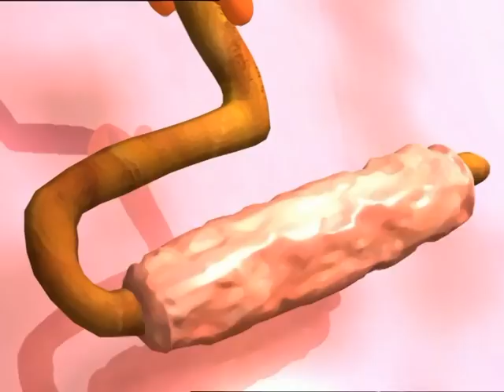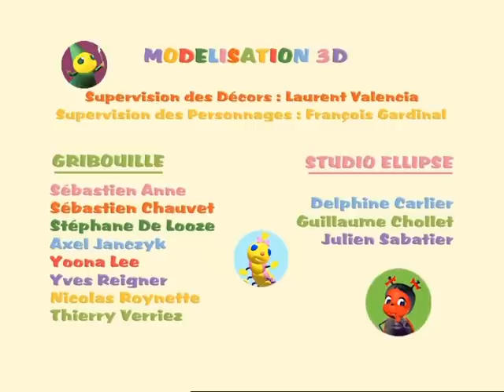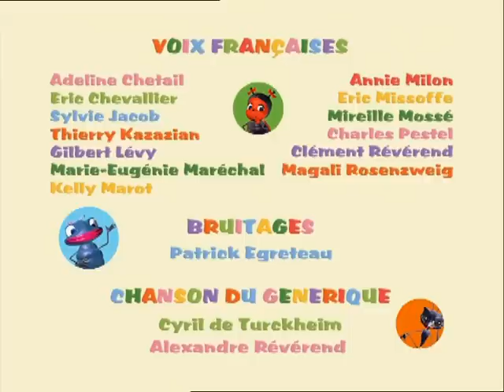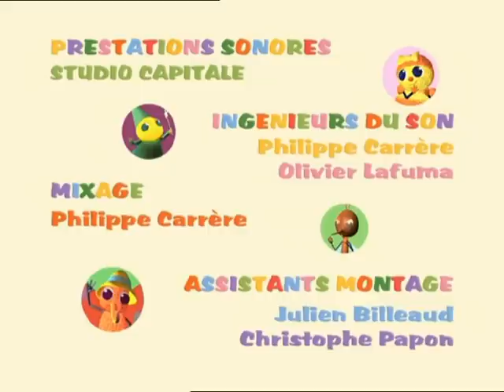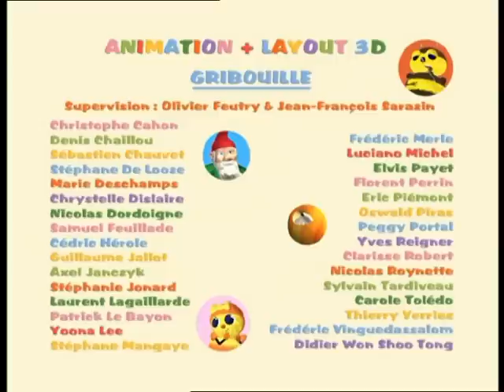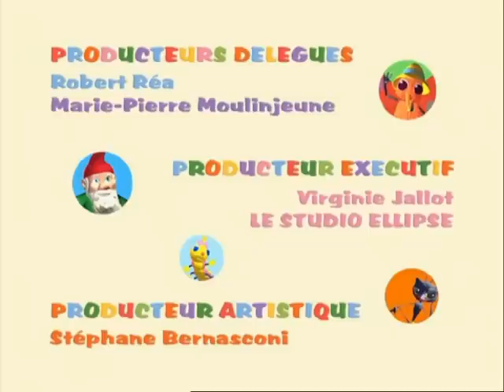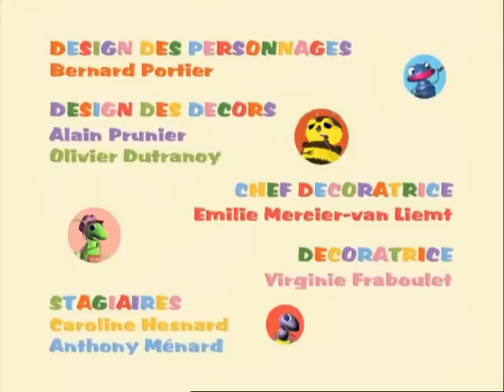DRÔLES DE PETITES BÊTES - 1 Heure - Compilation #02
EP11 - La mauvaise foi 00:00
EP12 - La colère de la Reine 7:50
EP13 - La plante géante 15:40
EP14 - Qui a peur du noir ? 23:30
EP15 - La varicelle 31:20
EP16 - Les pouvoirs magiques 39:10
EP17 - Le goûter royal 47:00
EP18 - Le doudou perdu 54:50